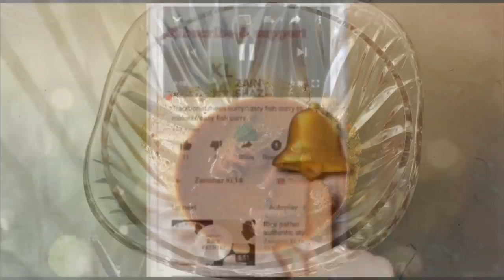easy party lunch preparation/എളുപ്പത്തിൽ വിരുന്നൊരുക്കാം കാസർഗോഡ് stylil /ghee rice/chickn curry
a special kasrgodan breakfast/കൊരട്ടി പത്തിൽ /steamed pathiri

malabar food vlog lunch/evening snack/dinner